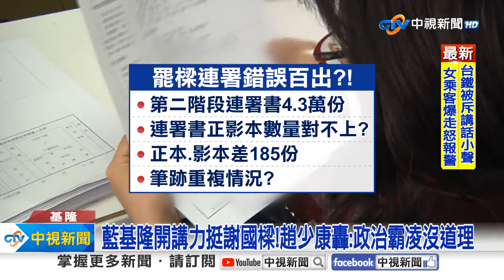藍基隆開講"固樑"! 趙少康轟:政治霸凌沒道理│中視新聞 20240707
基隆市長謝國樑為保護市民財產，面臨罷免案挑戰，尤其第二階段已經通過，國民黨提出對策應對。並發現185份連署書數量對不上!今天資深媒體人趙少康率領國民黨立委到基隆宣講，力挺謝國樑，痛批對謝國樑的罷免毫無道理完全是政治霸凌。